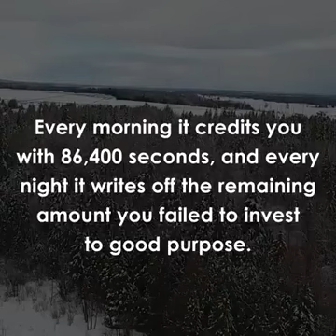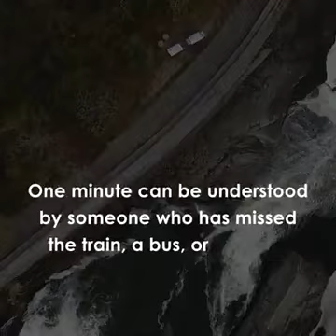Make the best use out of your time in life.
Blessed love.